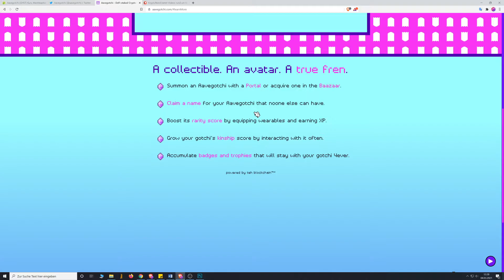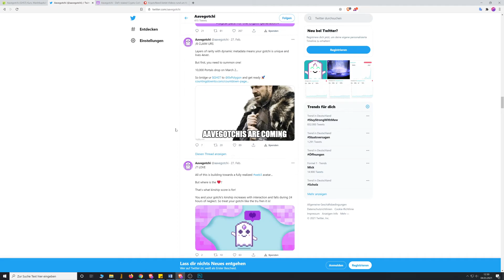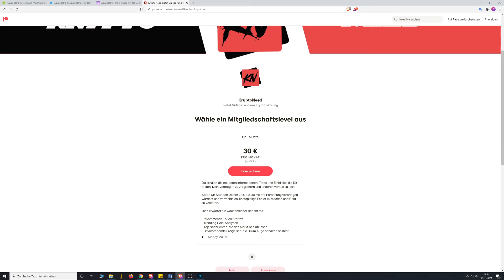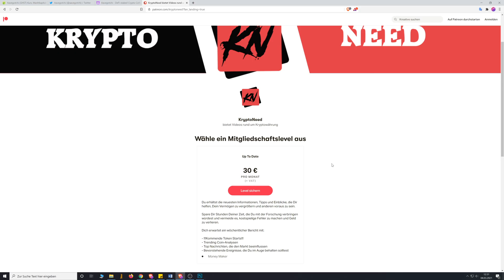AAVEGOTCHI (GHST) explodiert! Tamagotchi Ableger im Kryptomarkt. Geld mit spielen verdienen! NFT's